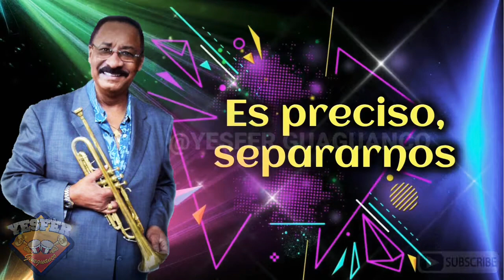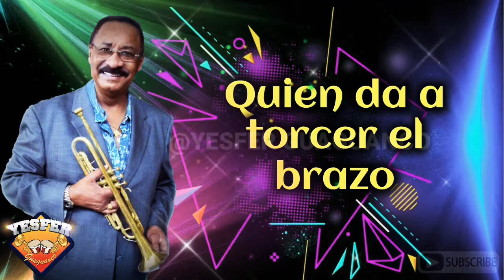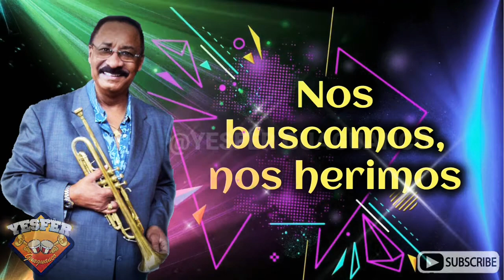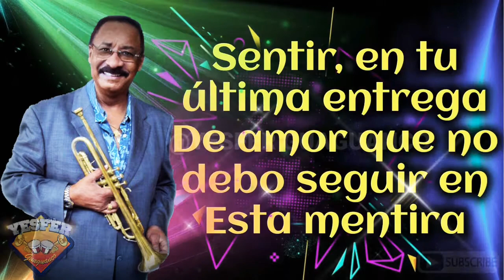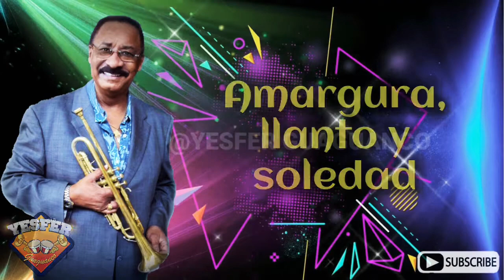MICKEY CORA - QUE FALTA DE TERNURA (🅛🅘🅡🅨🅒🅢 )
Mickey Cora y su Orquesta Cábala
ALBUM: "Atrévete a escuchar"
AÑO:1998,
VOCAL: José Pipo Peñalver.

Mickey Cora Biografía Jesús Miguel Álvarez Rivera, mejor conocido en el ambiente artístico como MICKEY CORA. Nace en Arroyo, Puerto Rico, hijo de Mario Álvarez Cora y Luisa Rivera. Su padre Mario Alvarez Cora “Mario Cora” fue un famoso trompetista y cantante puertorriqueño. En sus comienzos participó con la Banda Municipal de su pueblo natal. Fue integrante de varias orquestas conocidas en el país, tales como: Los Alegres del Ritmo de William Lopez, El Combo Universitario, Raciel Reyes, Vicentico Morales, Cortijo y su Combo, Revolución 70, Los Hijos de la Salsa, entre otros. Fundó su propia orquesta “MICKEY CORA Y SU ORQUESTA CÁBALA” el 14 de febrero de 1974 en Carolina, Puerto Rico. Ha realizado ocho producciones discográficas, en las cuales se destacan sus éxitos conocidos en todo Puerto Rico y el extranjero, tales como: “Pobre Nicanor”, “Todo ha Cambiado”, “Nuestro Juramento”, “Guanina” y “Pasado, Presente y Futuro”, éxitos que lo identifican con el público que le ha seguido durante toda su trayectoria. Cabe mencionar que durante estos cuarenta y tres años que lleva en la orquesta, se han mantenido en el grupo algunos de los músicos originales, al igual que sus cantantes: Maelo Cora y Roberto Ortíz, Sammy Rivera - timbalero, José Che Riollano y José Cheo Colón - trompetista Eliud Cintrón - trombonista, Richard Trinidad- pianista, Guillermo Andújar - bajista y Rafael Corchado - bongosero. En su nueva producción 40 Años de Salsa incluye su nuevo sencillo “Que no se muera mi Le Lo Lai”, canta José Cheo Medina. Otros temas de esta producción: “Que seas mi esposa”, canta Roberto Ortíz, “Piel Morena”, canta Maelo Cora y “El Ranchito” canta José Mario Reyes. Mickey Cora y su Orquesta Cábala se presentaron en el Día Nacional de la Salsa, el domingo 15 de marzo del 2015. En su labor comunitaria, funda el Coro Alianza de Amor, de la Parroquia Santo Cristo de los Milagros en el año 1989, ofreciendo el Ministerio Musical a la comunidad de Carolina y donde le soliciten. Como líder comunitario incansable y para entonces residente de la Calle 82 en Villa Carolina, junto a los vecinos se organizaron para realzar la época navideña, iniciando así la decoración y la iluminación de la calle. Su interés era el de infundir en los jóvenes de la calle el sentido de la navidad, y el conservar nuestras tradiciones. Era una labor en común con todos los vecinos y donde los hijos se integraban en todas las actividades comenzando con el alumbrado el Día de Acción de Gracias, una Diana en la madrugada visitando cada vecino donde todos participaban presentando estampas navideñas alusivas al nacimiento del Niño Jesús. Fueron tan exitosos que el entonces alcalde de Carolina, el fenecido Hon. José A. Aponte de la Torre le otorgó el premio a la Mejor Calle Decorada en Villa Carolina por tres años consecutivos. Cabe mencionar que la calle era visitada continuamente por el público en general que disfrutaba de la hermosura del alumbrado y las estampas navideñas que cada hogar recreaba. La finalidad de este líder comunitario era conservar la familia unida, conservar nuestras tradiciones, nuestros valores y el respeto a nuestro prójimo. Participó como presidente del Comité de Actividades y del Comité Timón para la construcción del Santuario Parroquia Santo Cristo de los Milagros de Villa Carolina, obra que fue completada en el año 1997. Produjo dos discos compactos para recaudar fondos para dicho Santuario. Son grandes las aportaciones que este caballero de la música tiene en su haber que dejará una huella en la historia de la música puertorriqueña.